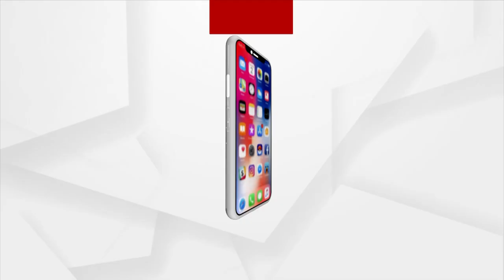ଅଧିକ ଚିକିତ୍ସା ପାଇଁ ଦିଲ୍ଲୀ ଯିବେ ପିଣ୍ଟୁ ନନ୍ଦ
ଚିକିତ୍ସା ପାଇଁ ଆଜି ଦିଲ୍ଲୀ ଯିବେ ଅଭିନେତା ପିଣ୍ଟୁ ନନ୍ଦ । ଆଇଏଲବିଏସ ହସ୍ପିଟାଲରେ ତାଙ୍କର ଯକୃତ ପ୍ରତିରୋପଣ କରାଯିବ ।